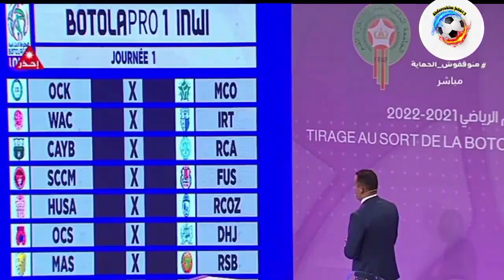موعد انطلاق البطولة الاحترافية انوي 2022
البطولة الاحترافية انوي القسم الاول 2022
البطولة الاحترافية انوي القسم الثاني 2022
  نتائج القرعة البطولة الاحترافية انوي القسم الاول
قرعة البطولة الإحترافية إنوي 2022
 نتائج  البطولة الاحترافية القسم الاول
 جدول مباريات البطولة المغربية القسم الاول
القسم الاول البطولة المغربية
البطولة المغربية الإحترافية إنوي 2022
تاريخ انطلاق البطولة الاحترافية انوي 2022
موعد أول مبارة البطولة الاحترافية انوي
الوداد
الرجاء
مولودية وجدة
اولمبيك خريبكة
اولمبيك اسفي
السريع وادي زم
حسنية أكادير
يوسفية برشيد
نهضة بركان
المغرب الفاسي
اتحاد طنجة
الدفاع الحسني الجديدي
شباب السالمي
شباب المحمدية
الجيش الملكي
الفتح الرياضي
wac
RCA
JSS
Rcoz
Fus
Cayb
Mas
SCCM
Ock
FAR
OCS
IRT
RSB
HUSA
DHJ
MCO
RCOZ